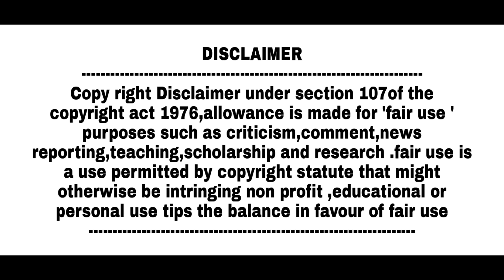Prema vennela full cover song chitralahari movie by | Yeshwanth | Geetha | cc studio..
i hope you liked my edit . Thanks for all appreciations 😊 and one more important thing : I did just for normally i dont get money for this video basically i wont get a profit for this as i uploaded normally not to get money
Copy right Disclaimer under section 107of the copyright act 1976,allowance is made for 'fair use ' purposes such as criticism,comment,news reporting,teaching,scholarship and research .fair use is a use permitted by copyright statute that might otherwise be intringing non profit ,educational or personal use tips the balance in favour of fair use